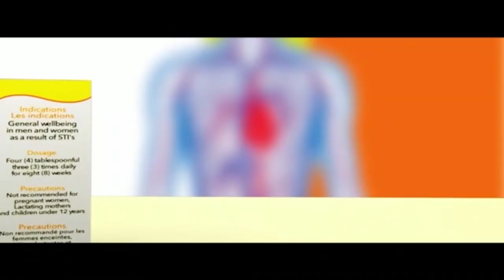3YE WOA ANKA ## GO AND SLEEP WITH MEN TO BRING MONEY HOME A GUY TELLS GIRLFRIEND